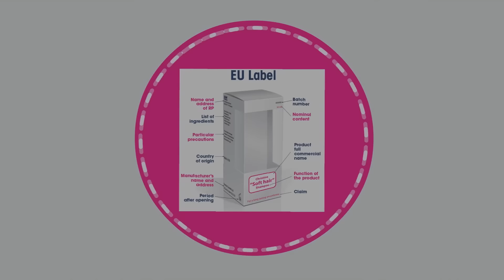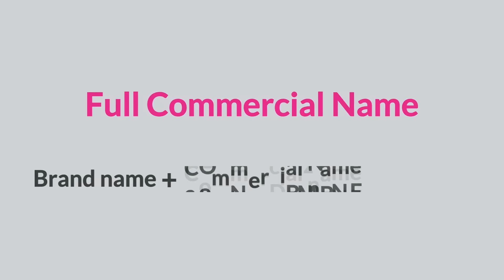VLOG | Rozhovor o kosmetice s obchodní ředitelkou firmy Ryor | Ranhojič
↓ KLIK PRO DALŠÍ INFO ↓

Zdravím všechny,

ve spolupráci s kosmetickou firmou RYOR pro Vás publikuji vlog z exkurze výroby a vývoje kosmetiky. Bylo to pro mě velmi poutavé a za tuto příležitost této firmě vděčím. Pro Vás bude především zajímavé vidět rozhovor, ve kterém probereme všechny kontroverze, které se na beauty scéně často řeší a dle mého názoru jsou stále nepochopena - typicky např. silikony, konzervanty, ropné deriváty a certifikace soukromých organizací. V dnešní době se prosazuje vše čistě přírodní, přičemž je ignorována ekologie, kterou mají tito zastánci také v ústech. Spotřeba přírodních zdrojů a dovoz všemožných rostlin z druhé poloviny planety přírodě vůbec neprospívá. A není to jen ekologie, která je široce ignorována, ale celá řada dalších, vědecky podložených argumentů. Je velmi osvěžující, když zrovna na našem českém rybníčku někdo kosmetiku dělá správně a neprosazuje metodu šíření dezinformací a naopak je schopen si svoje postupy obhájit oproti neustálému útoku a tlaku některých spotřebitelů.

Váš Ranhojič